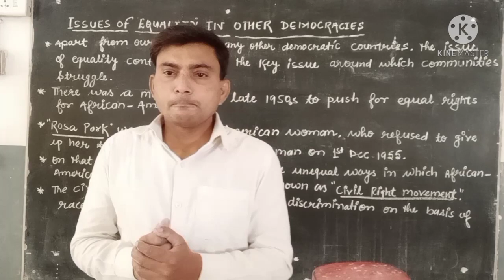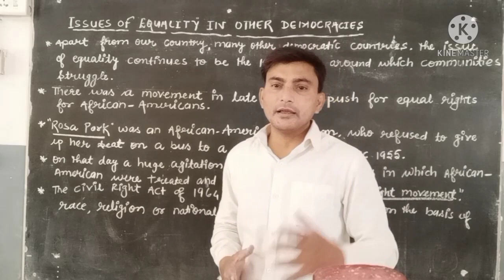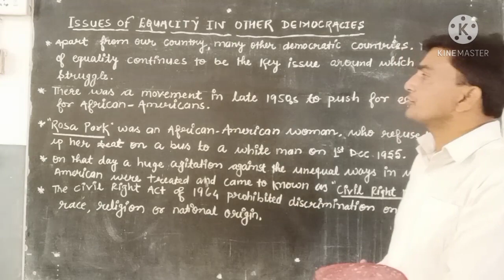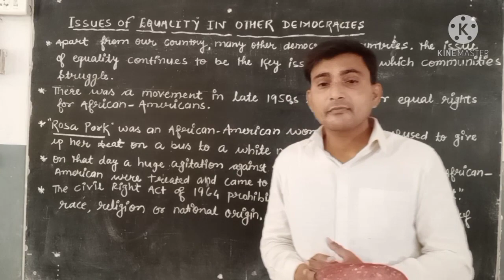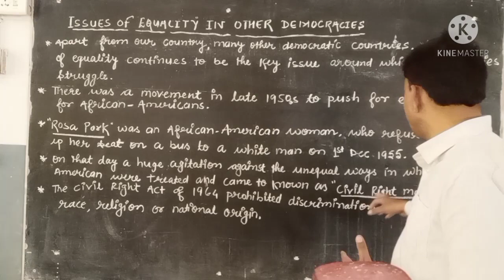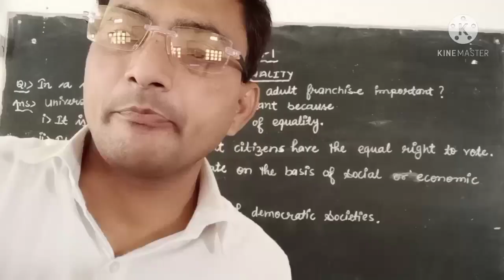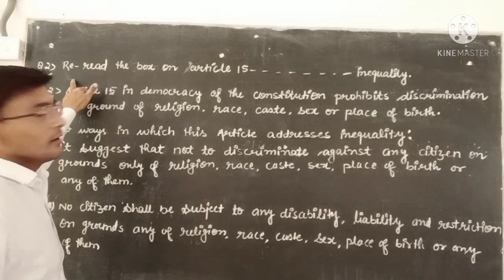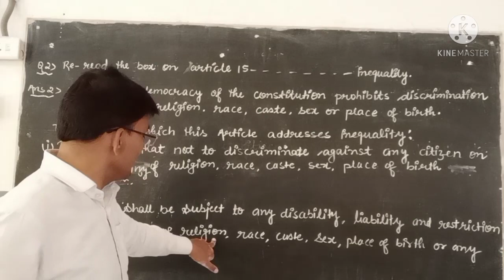class 7 civics on equality explanation and question answer